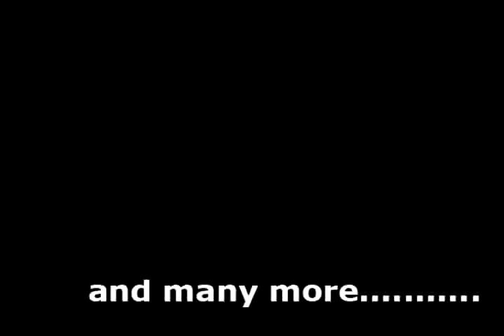DXWR Profile_.flv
DXWR Profile